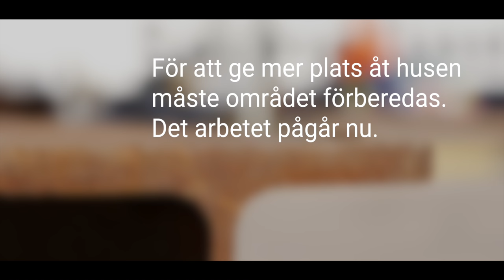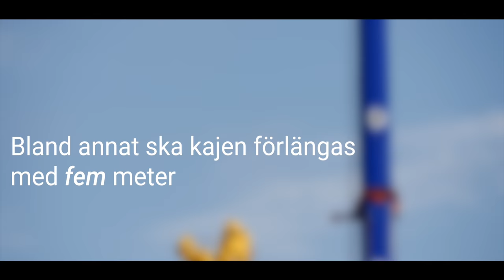Här förbereds en ny stadsdel i Helsingborg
Nu har byggarbetet börjat som ska förbereda Oceanpiren inför byggstarten av nya bostäder och kontorslokaler. Kommunstyrelsens ordförande i Helsingborg, Peter Danielsson (M), berättar om hur det kommer se ut och vad vi kan förvänta oss av den nya stadsdelen. Dessutom möter vi Jörgen Hegdal, projektchef på Skanska, som berättar om själva arbetet med att förlänga kajen och förbereda marken inför byggstarten.